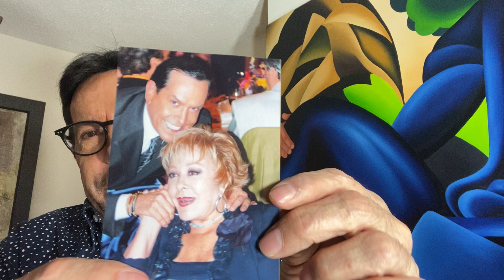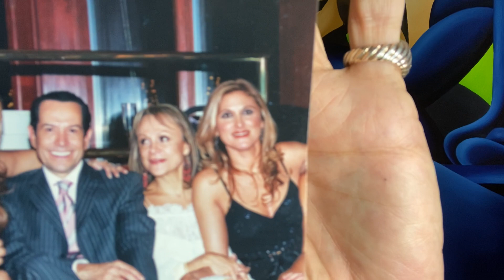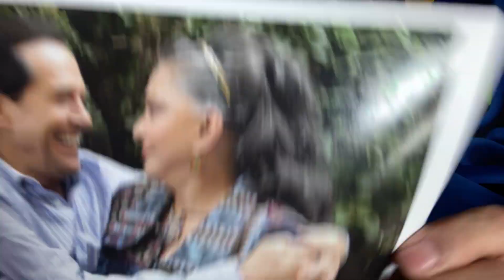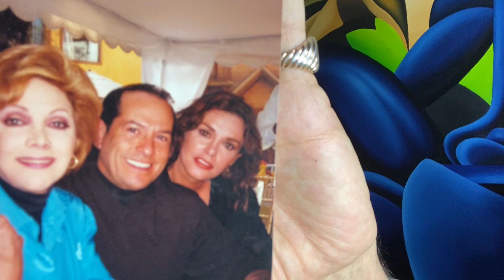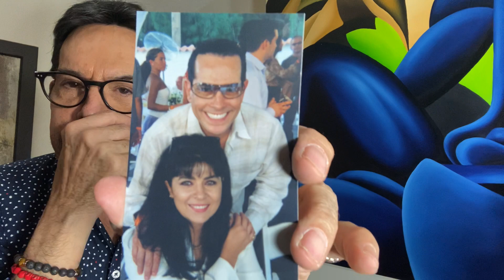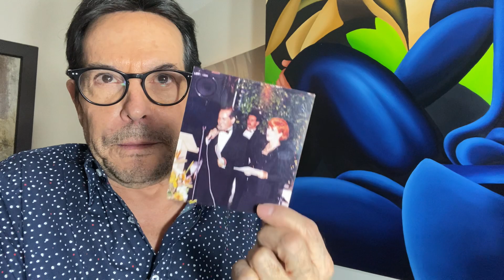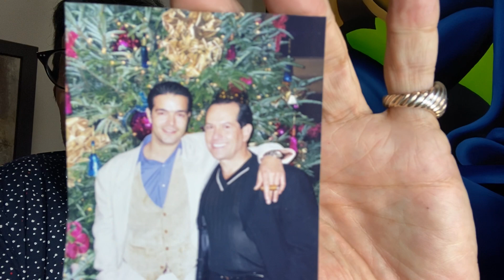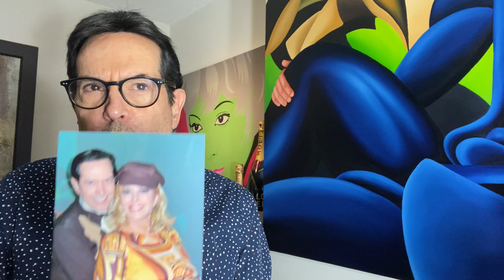Mis amistades muy queridas!!